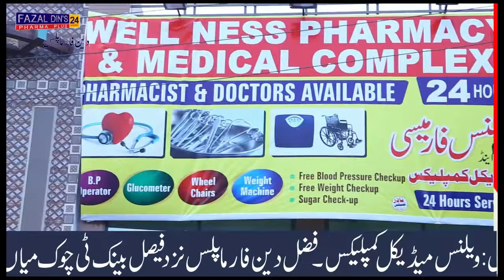Fazal Din's Pharma Plus Mian Channu [Editing By Wasim advertizer 0300 6902452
Commerical :Fazal Din's Pharma Plus
Wasim Advertizer Chichawatni